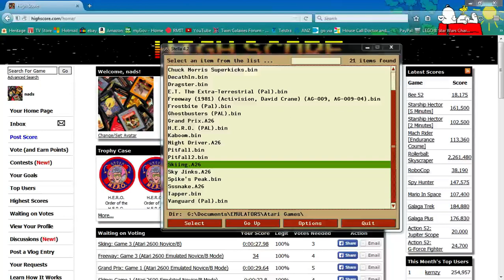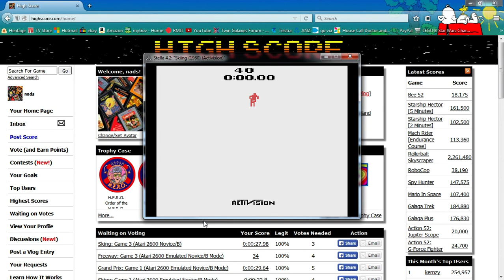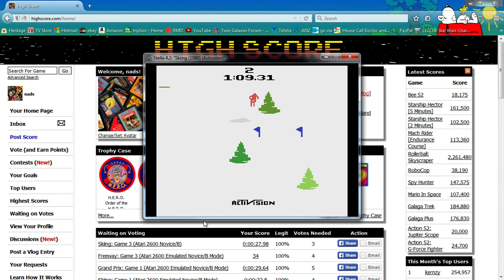Atari 2600 EMU Game 2AA 1:11.84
Run Starts at 11:14

Stella V4.2